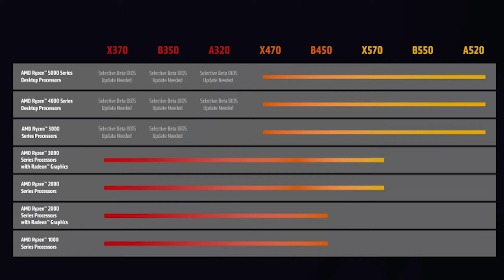PC Setup for Architects and My Configuration for Rendering - 2023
Hey guys,
before you all get mad at me for using a 3rd gen Ryzen cpu,
please hear me out, I have gotten this pc for a very low price in a second had state from my office,
I chose this one because I can later upgrade it to Ryzen 7 5th gen easily without a BIOS update.
For graphic card,  I recommended 3080 ti and not the 40 series because they are insanely expensive and 3080 is well proven and capable to take anything you throw at it.